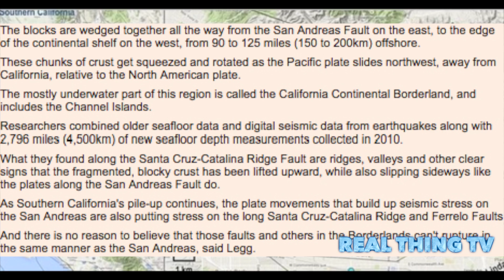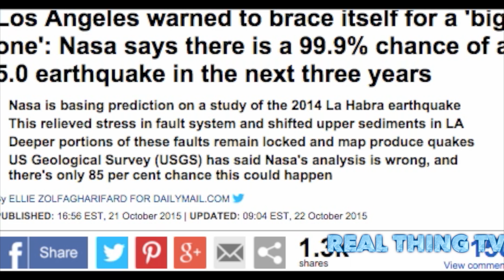Nasa says there is a 99 9chance of a 5 0 earthquake in the next three years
Los Angeles warned to brace itself for a 'big one': Nasa says there is a 99.9% chance of a 5.0 earthquake in the next three years.
Nasa is basing prediction on a study of the 2014 La Habra earthquake.
This relieved stress in fault system and shifted upper sediments in LA
Deeper portions of these faults remain locked and map produce quakes.
US Geological Survey (USGS) has said Nasa's analysis is wrong, and there's only 85 per cent chance this could happen.

Los Angeles residents should brace themselves for a big earthquake, Nasa has warned.
The space agency says it is 99.9 per cent sure that LA will be hit by a 5.0 magnitude earthquake in the next three years.
It's basing its prediction on a study of the La Habra earthquake that shook Greater Los Angeles last year.
But in a rare public disagreement, the US Geological Survey (USGS) has said Nasa's analysis is wrong, and there's only 85 per cent chance this could happen.

In Nasa's study, a team led by geophysicist Andrea Donnellan used GPS and airborne radar data to measure surface changes in Earth's crust caused by the March 28, 2014, earthquake.
Their study found the quake deformed Earth's crust across the northern Los Angeles Basin and northern Orange County.

Donnellan explained that when the earthquake struck it relieved some of the stress in the fault system and shifted some of the upper sediments in the LA basin.
The earthquake was felt widely in Orange, Los Angeles, Ventura, Riverside, San Bernardino, Kern and San Diego counties.

While the earthquake was relatively moderate in size, the earthquake's depth, at 3.6 miles (5.85km), combined with its location caused more than $12 million in damage.

Most of the damage occurred within a 3.7-mile (6km) radius of the epicentre of La Habra, with a substantial amount of damage south of the main rupture.

The team's results show that even moderate earthquakes near Los Angeles can produce ground deformation and damage to water mains away from their epicenters.
Using computer models, scientists found that the best explanation for the observed ground deformation was shallow movement along several active buried fault-like zone.
These included; the West Coyote Hills in northern Orange County; in the Chino Hills on the border of Orange, Los Angeles and San Bernardino Counties; and in the San Gabriel Valley.
It is likely the deeper portions of these faults remain locked and are capable of producing future earthquakes.
'The earthquake faults in this region are part of a system of faults,' said Donnellan.
'They can move together in an earthquake and produce measurable surface deformation, even during moderate magnitude earthquakes.
'This fault system accommodates the ongoing shortening of Earth's crust in the northern Los Angeles region.'
Donnellan said a future earthquake to release the accumulated strain on these faults could occur on any one or several of these structures, which may not have been mapped at the surface.